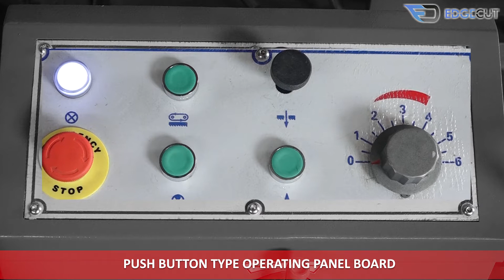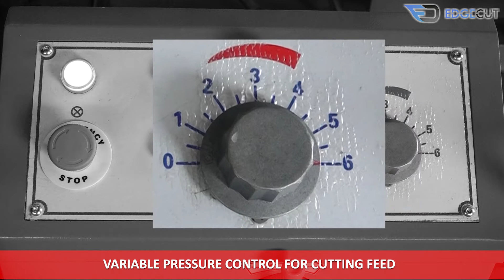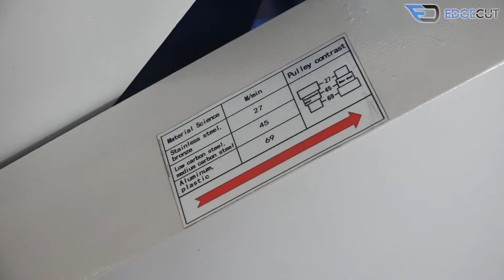Double column semi-automatic bandsaw machine (Model No- BDH-400A) - Bhavya Machine Tools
Double column semi-automatic bandsaw machine (Model No- BDH-400A) has a cutting capacity of round shape(400mm) and square(400mmx400mm). The semi-automatic bandsaw machine has a stress relieved fabricated steel structure. This BDH 400A has a machine lamp with a control transformer and movable blade support guide. A wheel safety guard ensures operator safety and the 400A has hard chrome plated ground column.  The BDH-400A has a push button-type operating panel board that includes a start button for the saw blade and also for the hydraulic motor. The saw frame in the BDH 400 A can be adjusted according to height requirement and vice clamping can also be done by a hydraulic system.  The BDH-400 A has variable pressure control for cutting feed and blade tensioning adjustment can be done manually.

The material feeding is done manually by wheel in the BDH400 A machine. This double column bandsaw machine has an in-built coolant system. Main motor power of 3kW, Hydraulic motor power of 0.55kW and Coolant motor power of 0.04kW, makes BDH 400 A an excellent bandsaw machine. The speed adjustment of the BDH 400A can be done through Step V-Belt Pulley and has front guage for job measurement. The bar support stand of this 400A bandsaw machine is adjustable with chip removal rotary brush. This BDH-400-A has high-speed blade for smooth cutting and the coolant helps in increasing cutting accuracy on the job and working life of blade. This BDH400-A is user friendly as it has auto height adjustment and auto cutting stop feature.

To know more about Double column semi-automatic bandsaw machine (Model No- BDH-350A),